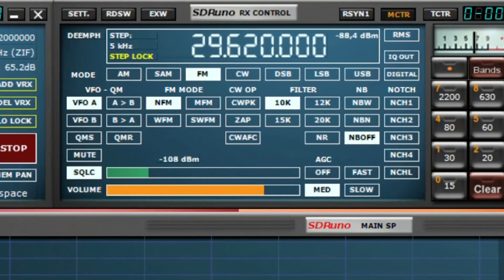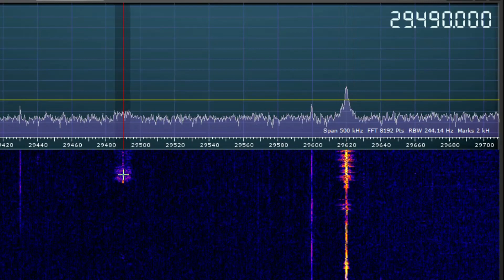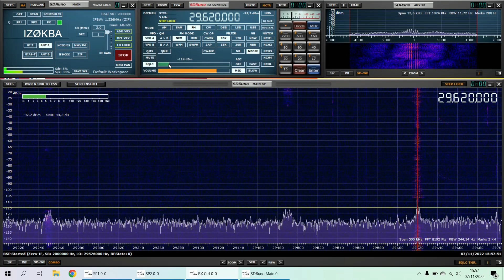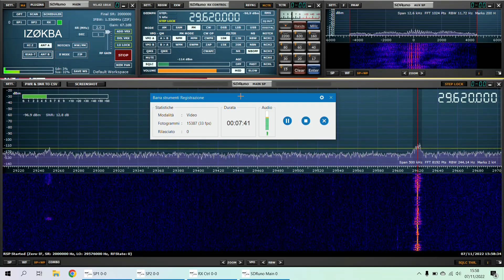KQ2R repeater from New York, 29620kHz FM